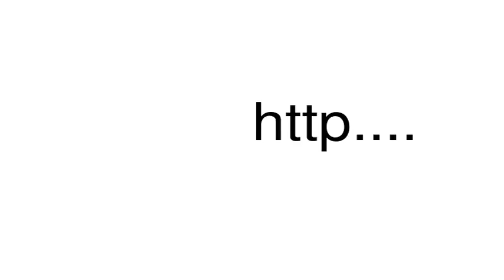How to pronounce http....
This is a satire channel. This is a satire channel.